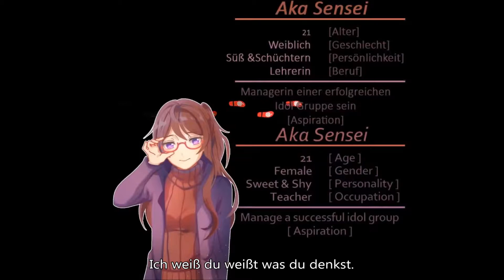Static-P: When The Darkness Comes (German Fansing)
Da heute mein Geburtstag ist und ich zudem aktuell eine schöne runde Anzahl von 5 Criminal Idol Episoden ins deutsche übersetzt habe, sind das zwei Gründe für mich, an dieser Stelle Episode 0 einzuschieben, die ich von der Reihenfolge her zuerst hätte nehmen sollen, aber die ich unabsichtlich übersprungen habe, weil sie in Static-P's Upload-Reihenfolge erst nach Episode 5 hochgeladen wurde.
Aber hey, lieber spät als nie! Jetzt nagt das Fehlen dieser Episode auch nicht mehr an mir.
Ein weiterer Bonus ist, dass ich zu diesem Zeitpunkt genug Editorerfahrung hatte, um alle übersetzten Profile und Syopsises in das Video einzufügen - Somit ist ein wenig mehr Arbeit in diese Übersetzung geflossen, und all ihr deutschen Fans von Criminal Idol könnt die Charakterbeschreibungen auf deutsch lesen!

Since today is my birthday and I also currently have a nice round number of 5 Criminal Idol Episodes translated to German, that's two reasons for me to slide in Episode 0 here, which I should have done first order-wise, but I unintentionally skipped because in Static-P's Upload Order it was only uploaded after Episode 5.
But hey, better late than never! Now this Episode having been missing won't bother me anymore.
As an additional bonus I had enough Editor experience at this point to actually place all the translated Profiles and Synopsises into the video - So I put slightly more effort into this translation, and all you German fans of Criminal Idol can read the character descriptions in German!